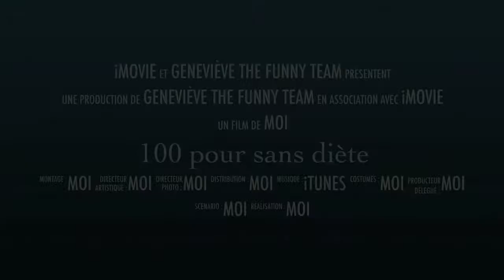9 septembre 2018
C’est maintenant... plus d’excuse!!